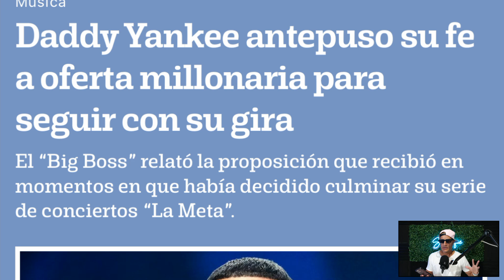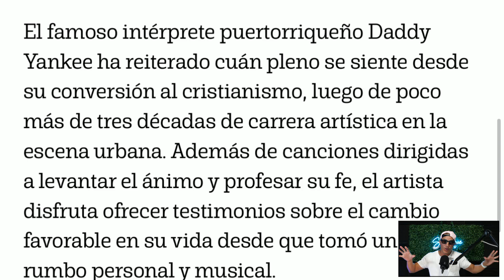Daddy Yankee RECHAZA 150 MILLONES por la FÉ!!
SUSCRÌBETE A NUESTRO CANAL DE YOUTUBE👌
ACTIVA TUS NOTIFICACIONES 🙌